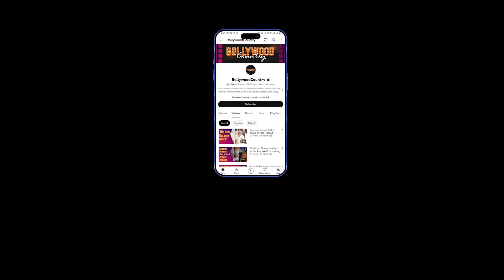Sara Ali Khan wears an off-shoulder lime gown with a hot side slit and fans are in love!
Bollywood diva Sara Ali Khan was recently papped exuding dreamy princess vibes. She was seen wearing an incomparably unique gown that literally made us gasp. Her off-shoulder acid lime gown had a hot side slit and fans are totally in love with her latest avatar. Let’s have a proper look at her latest fashion statement.